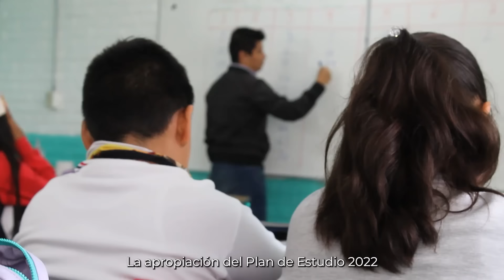Octava sesión del CTE- Mensaje para Supervisores